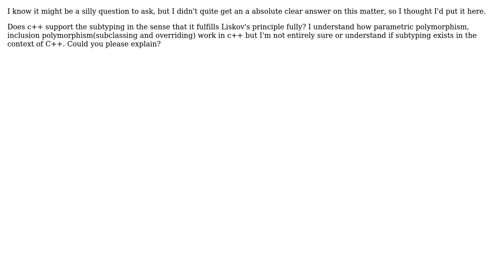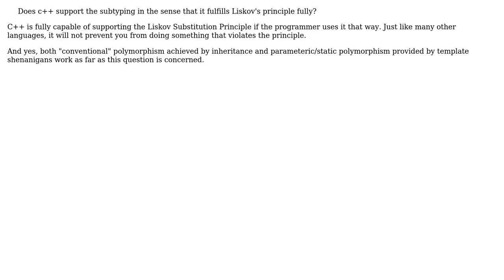Software Engineering: Does C++ support subtyping?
With thanks & praise to God, and with thanks to the many people who have made this project possible! You are responsible for your own actions.